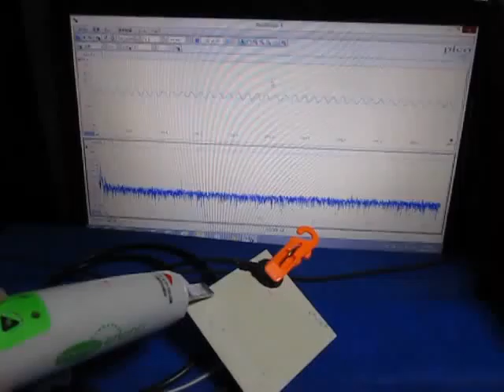超音波測定システム Ultrasonic measurement System